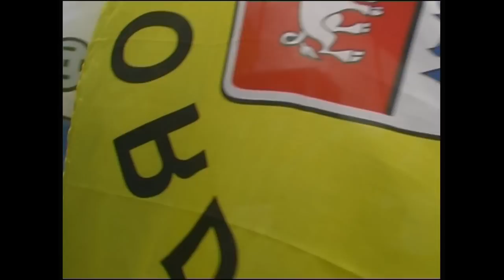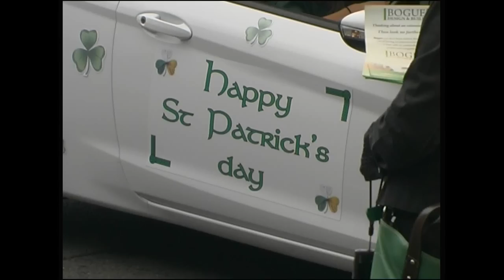2013 St. Patrick's Day Parade Birmingham UK - Part 1 Uncut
Fans of Irish culture celebrate with the Irish themselves in the heart of Birmingham UK in recognition of St. Patrick's Day 2013 by joining a parade of floats, bands and vehicles of interest in Deritend near St Martin's Church in the Bull Ring.